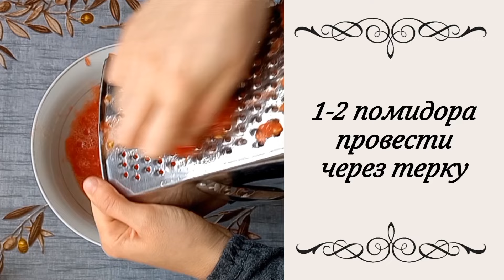4 рецепта пирожков в духовке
00:00 Курники
03:53 Пирожки с тыквой
06:56 Пирожки с мясом
11:25 Пирожки с сыром

Курники
Ингредиенты:
     Тесто:
Мука - около 480 гр
Разрыхлитель - 1 чайная ложка
Сметана - 1-2 столовые ложки с горками
Сливочное масло - 70 гр
     Начинка:
     Также:
1 яйцо для смазывания пирожков перед выпеканием

Пирожки с тыквой
Ингредиенты:
     Тесто:
Мука - около 500 гр
     Начинка:
Тыква - 1 кг
Сахар - 1-2 столовые ложки
Зира - 1 чайная ложка
Растительное масло - 60 мл
     Также:
1 яйцо для смазывания пирожков перед выпеканием

Пирожки с мясом
Ингредиенты:
     Тесто:
Белок 1-го яйца
Дрожжи - 1 чайная ложка
Мука - 500-550 гр
     Начинка:
Красный болгарский перец - 1 шт
Зелень (у меня кинза) - по вкусу
Соль, специи - по вкусу
     Также:
50-70 гр топленного масла для слоеного теста
1 желток + 1 столовая ложка молока
немного белого кунжута

Пирожки с сыром
Ингредиенты:
     Тесто:
Сахар - 1,5 чайная ложка
Растительное масло - 4 столовая ложка
Сметана - 3 столовая ложка
     Начинка:
Брынза - 350 гр
Зелень (у меня кинза) - пучок
     Также:
1 яйцо для смазывания пирожков